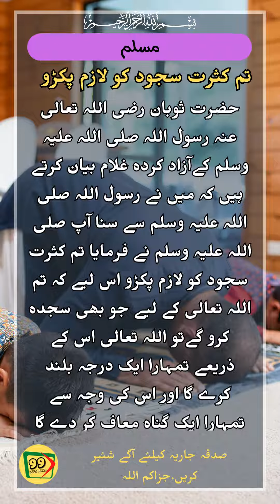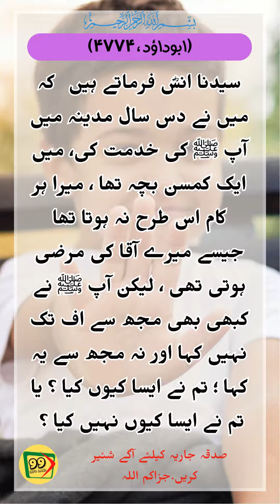Quran wa Hadees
اسلام علیکم ورحمتہ اللہ وبراکاتہ
روزانہ قرآن بعمہ ترجمہ اور حدیث نبوی ﷺ اس چینل پر شئیر کی جاتی ہے۔ اس نیکی کے کام میں ہمارا ساتھ دیں اور دین اسلام و شریعت محمدﷺ کو عام کرنے مین ہماری مدد کریں۔ ویڈیوز کو زیادہ سے زیادہ شئیر کریں۔ ایک انسان کی اصلاح ہماری لیے آخرت میں نجات کا ذریعہ بن سکتی ہے۔
جزاکم اللہ خیرا واحسن الجزا